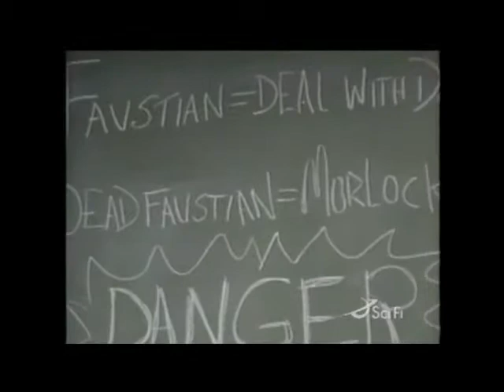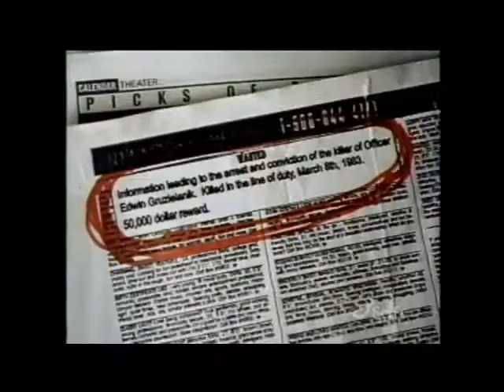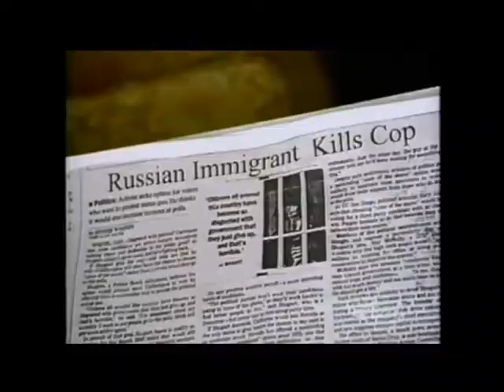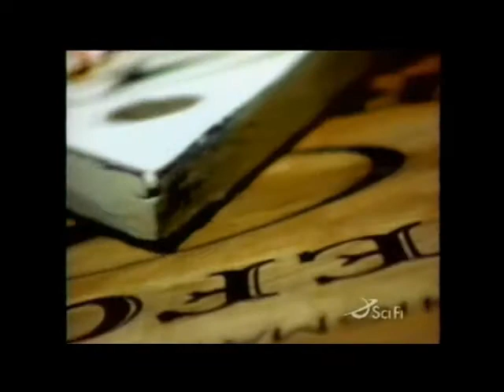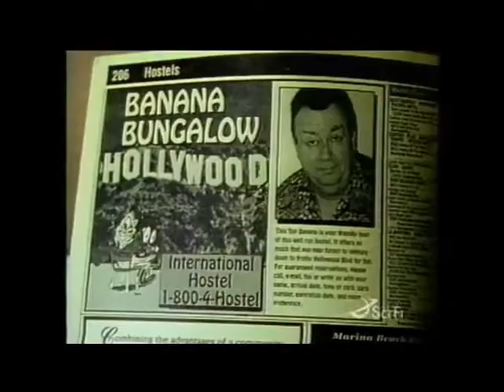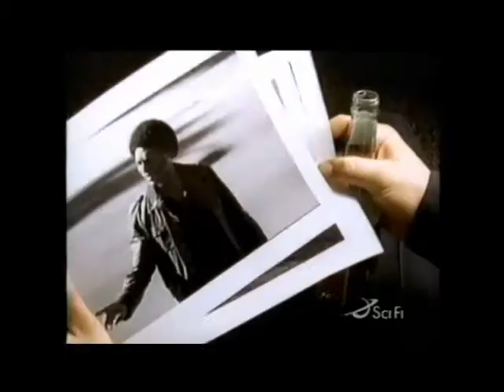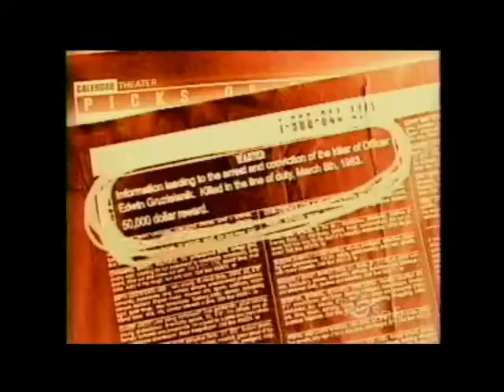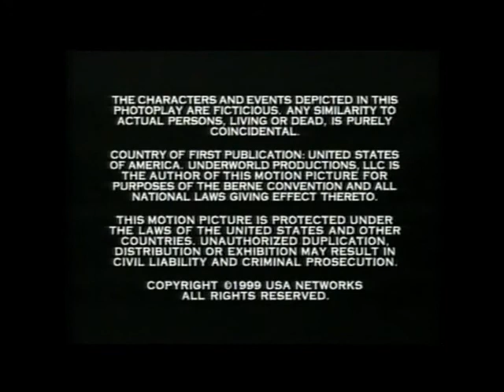GvsE (good vs evil) 101 Orange Volvo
In July of 1998, USA Network premiered GvsE, which was created by the Pate Brothers and starred Deacon Jones, Clayton Rohner, Richard Brooks, Marshall Bell, Googy Gress, Susie Park, Dominic Keating, Tony Denman, and Troy Evans. After 11 episodes, the show was pulled from USA Network. Along with the remaining episodes, the show was renamed "good vs evil" and aired on the SciFi Channel. This is the first episode.